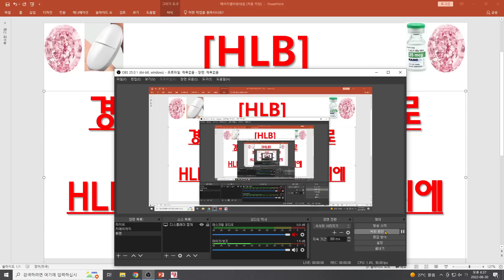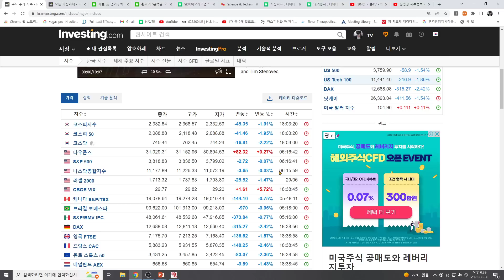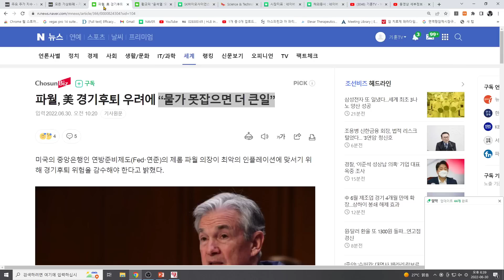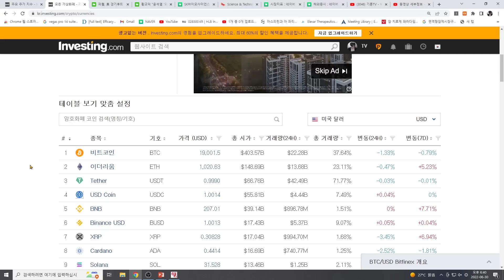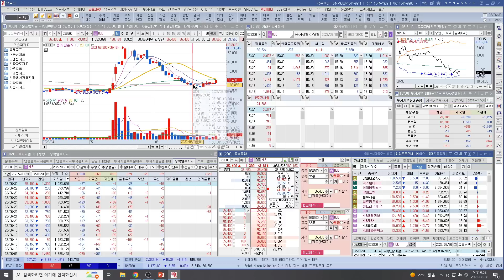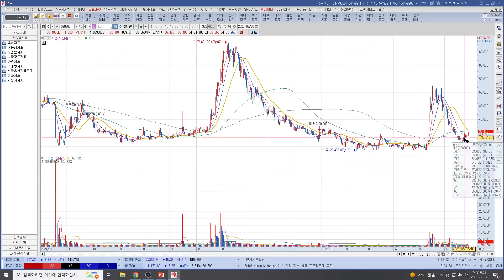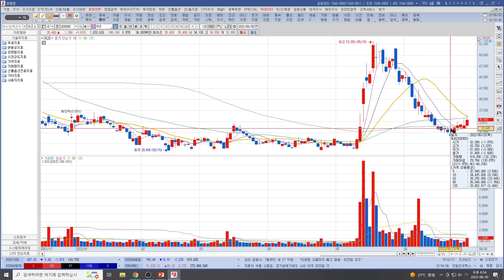[주식투자]HLB(경기침체우려에 바이오로몰리는 돈!HLB 단기 방향은 두가지에달렸다?)